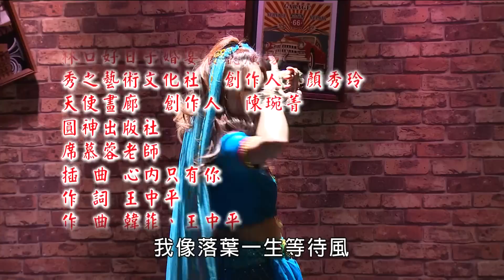黃金歲月 預告 Golden Years EP272